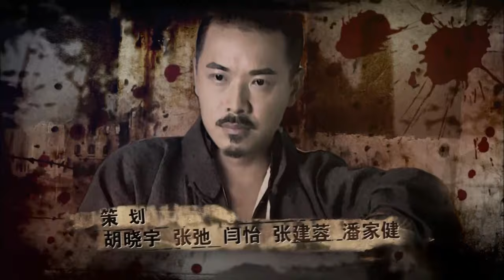【抗战剧 ENG SUB】抗日女匪 17丨一代女侠尹秀茹从山寨女匪首成长为抗日英雄的传奇故事